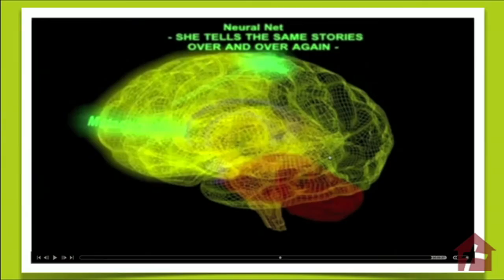Д-р Кэролайн Лиф – Как обновить мышление. Часть 8